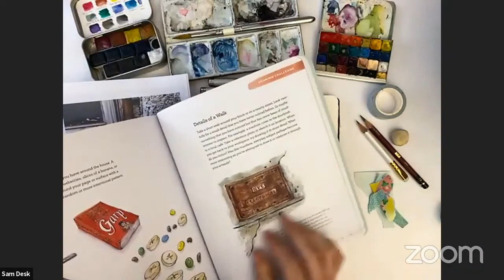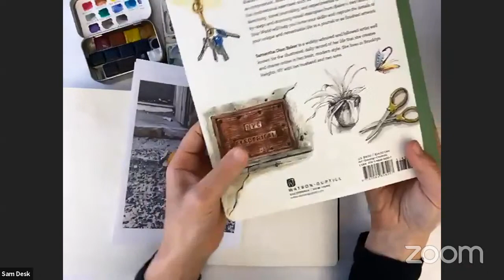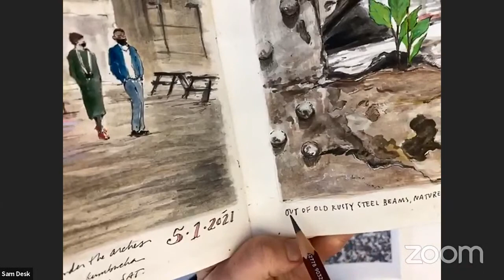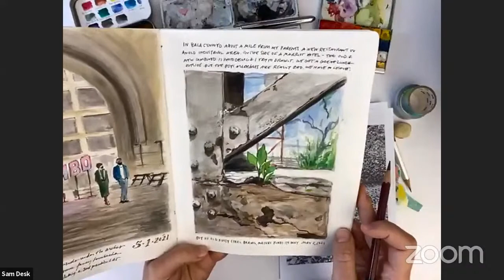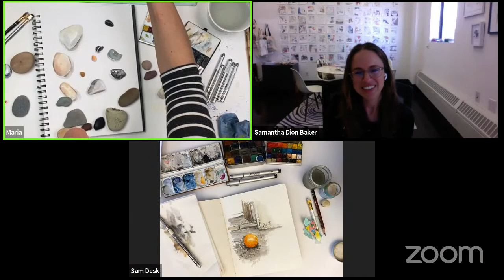Draw Your World with Samantha Dion Baker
This is a recording of our live demo with artist and illustrator Samantha Dion Baker from Friday, May 14th!

We talked about upcoming projects including a special collaboration (coming this June!)) and played with color, working together on a prompt from her new book, Draw Your World. We hope you can sketch along with us!.